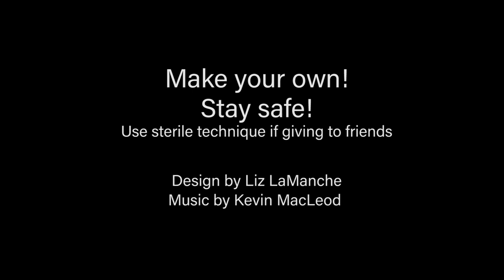Pop-Glove DIY COVID 19 hand protection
If you need to go to the store or be in an office, or on public transit: a plastic bag can protect you from shared surfaces. DIY this at home with a sandwich bag and badge reel or elastic. Gloves are great but this is for when you have to switch between "My stuff" and "Things everybody touches".

Another tip: If using just a sandwich bag put another bag, maybe a qt freezer bag, in your pocket or purse to store it and contain the little varmints.